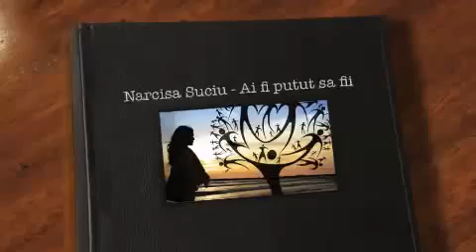Narcisa Suciu Ai fi putut sa fii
album Cantece din Tara de Sus
muzica Daniel Craciun
text Narcisa Suciu